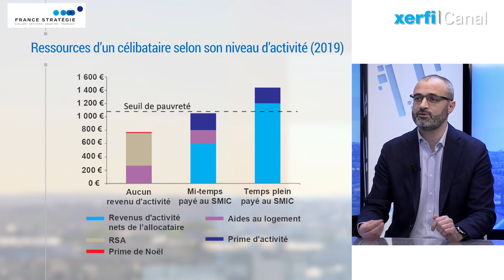Protection contre la pauvreté et gains monétaires au travail depuis vingt ans [Pierre-Yves Cusset]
Xerfi Canal a reçu Pierre-Yves Cusset, chef économiste et chef de projet à France Stratégie, pour parler de la protection contre la pauvreté.  Une interview menée par Adrien de Tricornot.